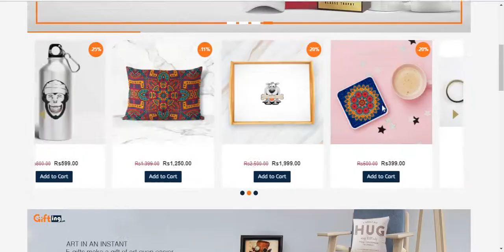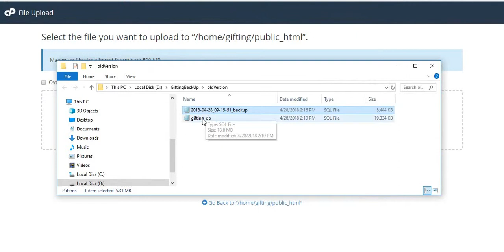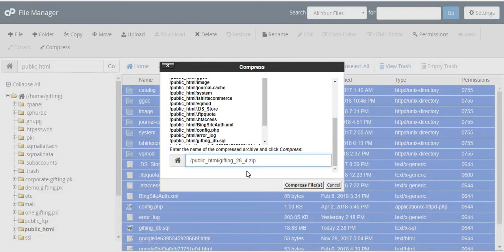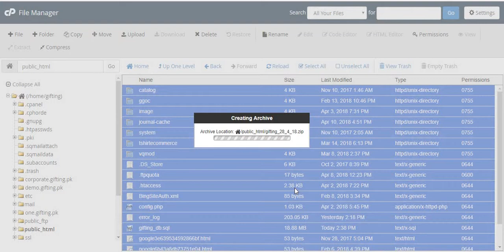OpenCart Website Backup on Cpanel in urdu or hindi